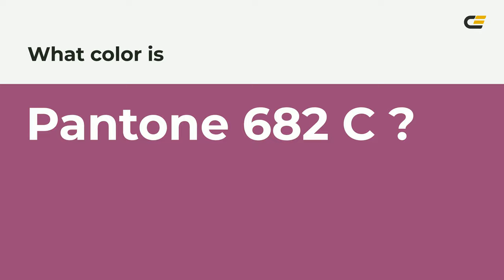color #994878 hex color - Red color - Cool color 994878